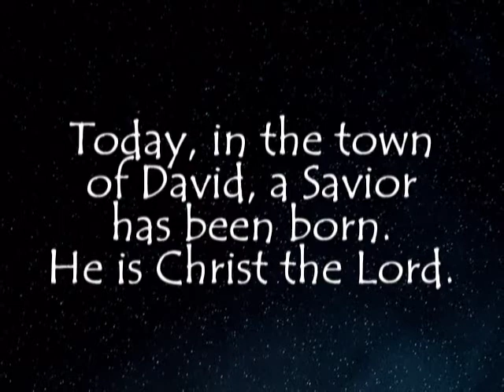2011 Live Nativity Hayride - Avon Wesleyan Church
Experience the story of Christmas as told through our 2011 Live Nativity Hayride, by the Avon Wesleyan Church. On the starlit nights of Dec 16 and 17, 2011 - we shared the story of Jesus birth in a memorable way by taking people on a hayride through the Bible scenes of that first Christmas. Enjoy this photo recap set to the beautiful song "When Love Was Born", by Mark Shultz.